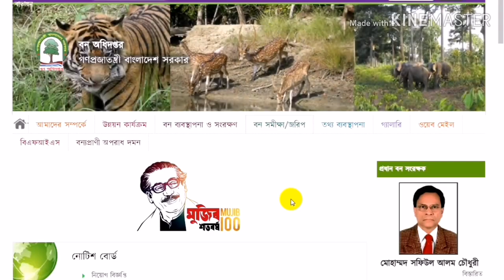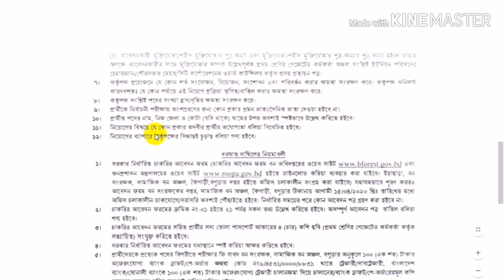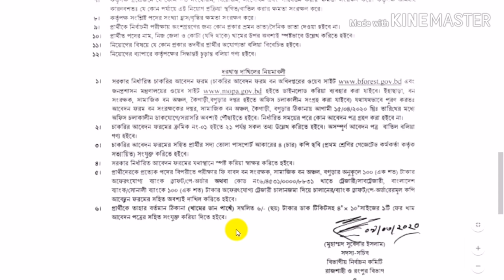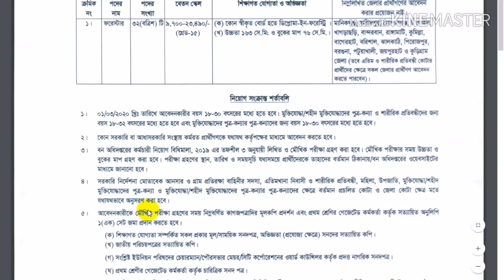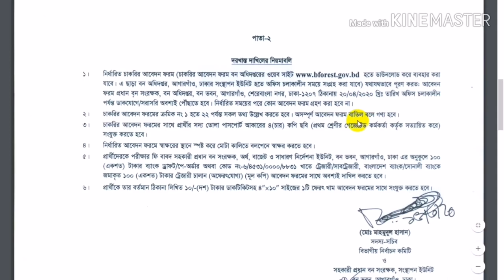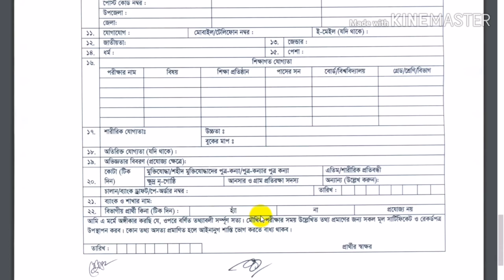বন অধিদপ্তরে চাকরী 2020 *পদের সংখ্যা ৫৮টি* | Forest Department Job 2020 | All BD Circular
All kinds of all government job circular, bank job, private job news, exam news, exam notice, all admission news and all information is available in this channel. This channel will help you to get a new job.